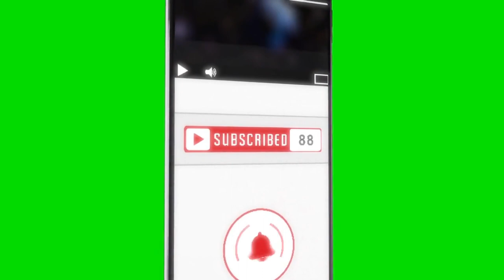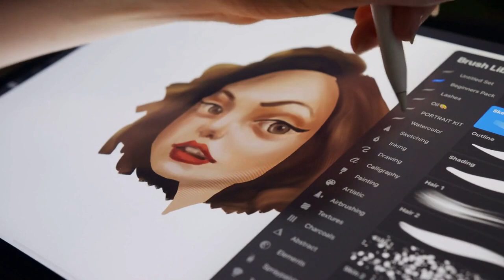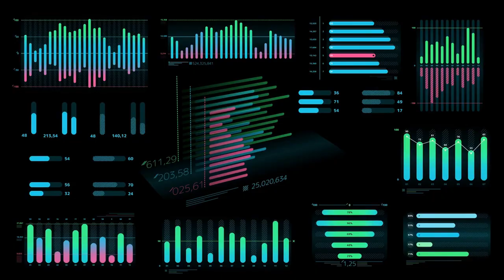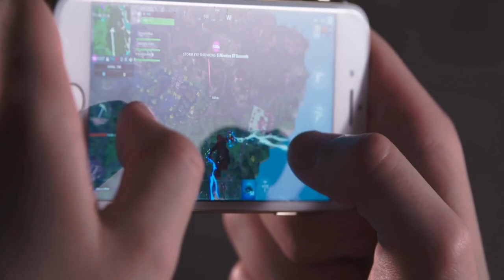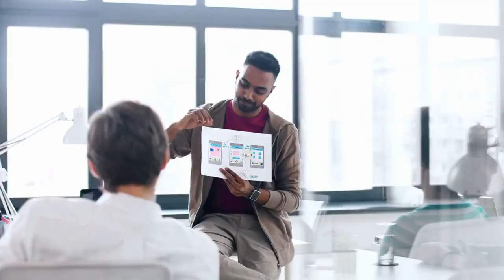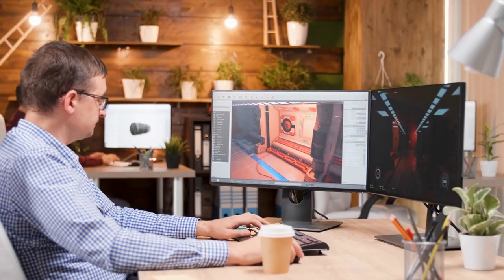Gaming and Innovation Careers: Jobs and Startup Opportunities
In this video, we're going to discuss gaming and innovation careers, and how you can find jobs and startup opportunities in the gaming and innovation industries.

Whether you're a gaming enthusiast or a recent college graduate looking for a new career path, this video will teach you about the gaming and innovation industries and the opportunities that exist in them. We'll discuss both career paths and specific job and startup opportunities, so you can find the right fit for you!